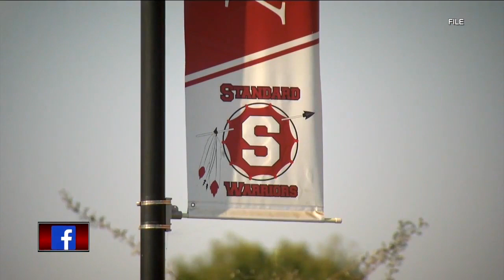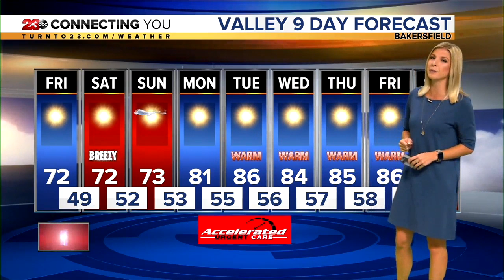23ABC News Latest Headlines | October 17, 3pm